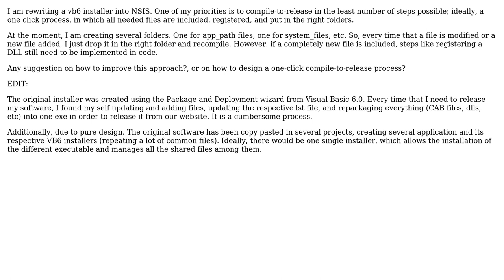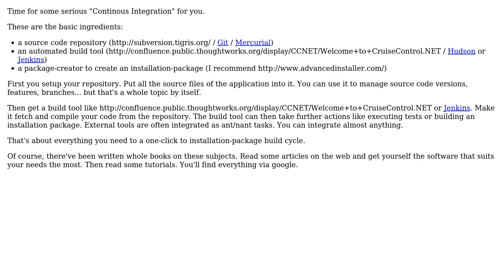Software Engineering: 1-click software release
With thanks & praise to God, and with thanks to the many people who have made this project possible! You are responsible for your own actions.